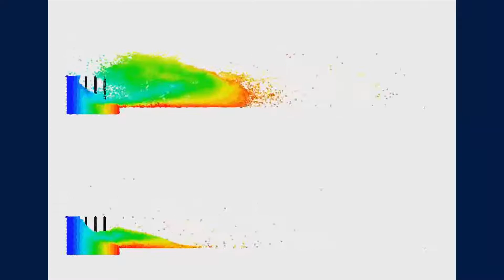Comparison Between Blasting on the Surface of the Moon and the Surface of the Earth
Rock strengths are similar between the Earth and Moon but gravity and consequently rock stresses differ. With 1/6th gravity on the Moon fragments with the same horizontal velocity travel around 2.5 times further. No air resistance is considered in the Earth model which would decrease the horizontal movement. Note that the horizontal velocity of the material is the same in both cases, early frames of the video show little differences. The escape velocity on the moon is around 2.4 km/s. This is well above the sound speed in the detonation reaction products (around 300 m/s) which is an approximate upper limit to the velocity rock can be accelerated to in blasting. So it would seem unlikely that fly rock would reach orbit on the moon. For reference, rifle bullets have velocities around 500 m/s and would also not reach orbit.